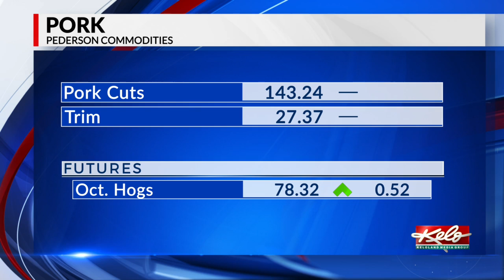Wednesday, Ag Markets October 14